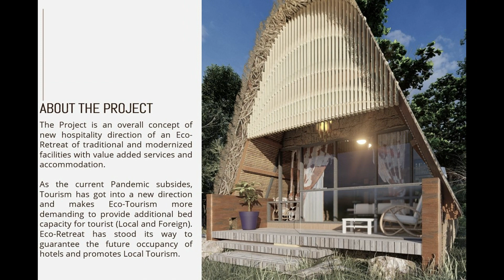SUSSEX ECO-POD PROJECT, Sierra Leone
The Project is an overall concept of new hospitality direction of an Eco-Retreat of traditional and modernized facilities with value added services and accommodation.

As the current Pandemic subsides, Tourism has got into a new direction and makes Eco-Tourism more demanding to provide additional bed capacity for tourist (Local and Foreign). Eco-Retreat has stood its way to guarantee the future occupancy of hotels and promotes Local Tourism.